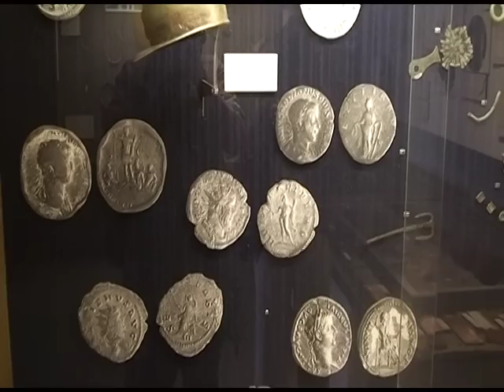Lion and Citadel of BELFORT, France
The Belfort Lion was created  to honor the people of Belfort in their resistence  against the Prussians in 1870.
The Belfort citadel was one of the many citadels  across France built by Vauban who revolutionised the designs of fortresses.He worked as a military engineer during the reign of Louis XIV in the 17th Century.
The video also shows some of the exhibits in the Museum of History located in the citadel.